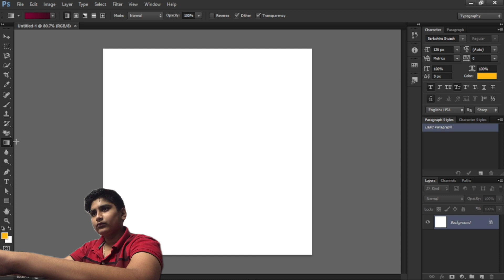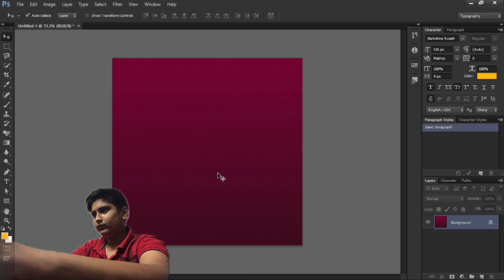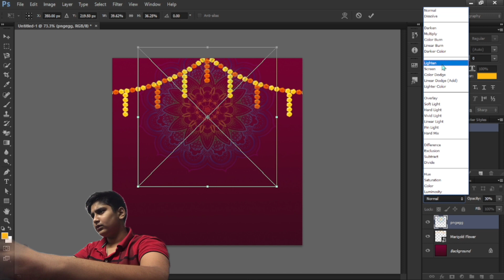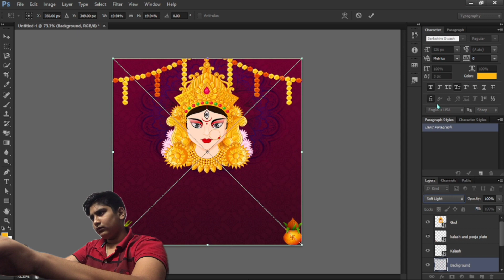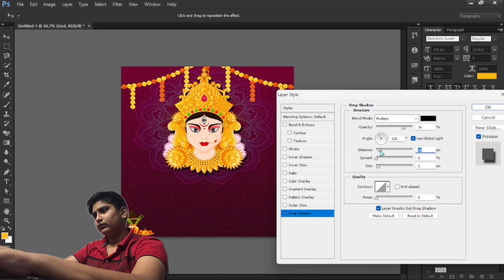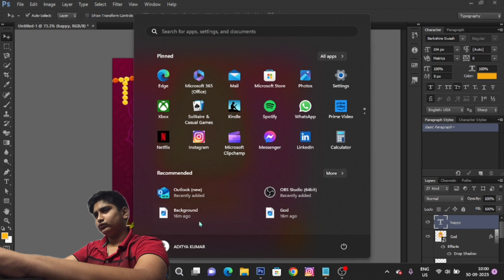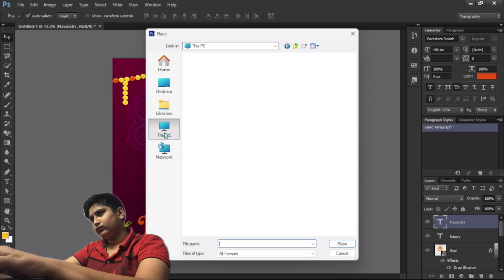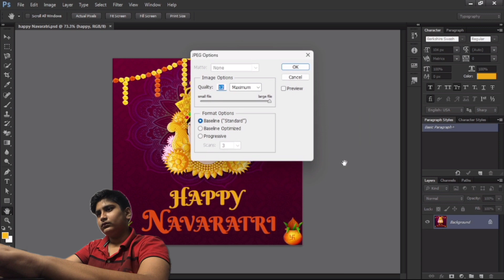Making Navaratri Poster in Photoshop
tagsHey my name is Aditya Kumar im 16 year old im
beginner in photoshop Today im make Navaratri (नवरात्रि)
Festivity poster on ps c64 hope you like it

THE FILE WHERE ALL MATERIAL IN THERE FONTS PNG ETC.

FOLLOW  ON INSTAGRAM FOR MORE EDITS